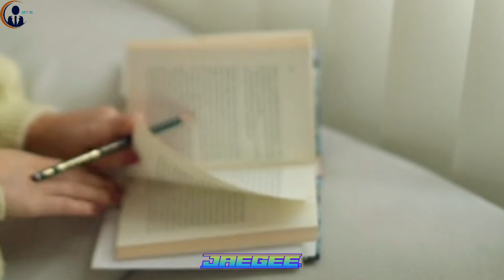(HINDI) Discoverer 9 Surprising Psychological Facts About Human Behavior | Change Your Perspective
VIDEO TOPIC - "psychological Facts That Will Transform Your Thinking"

♠   The art of manipulation
♣  The art of dark seduction
Dark  seduction techniques - manipulate your opponent using dark seduction techniques
dark truth of ERA

 • How to manipulate

Hi guys (☉｡☉)!→

48 laws of power

Welcome to Get 3D Channel
🌟 Welcome to Get3D -

In this video, I present a summary and discussion of "The 48 Laws of Power" by Robert Greene in Hindi. Please note that this is a summary created for educational and informational purposes. The original book is a copyrighted work by Robert Greene, and I highly recommend reading the complete book to gain the full depth of insights it offers.
📖 Unlock the Secrets of Power! 🎙️

Welcome to [ Get3D ]! In this exclusive audiobook, we present a comprehensive summary of "The 48 Laws of Power" by Robert Greene in Hindi. Whether you're a seasoned strategist or someone exploring the dynamics of power for the first time, this summary aims to provide you with key insights to navigate the complexities of influence

Thank you for joining us on this journey through "The 48 Laws of Power" in Hindi. Now, let's dive into the world of strategic wisdom together!